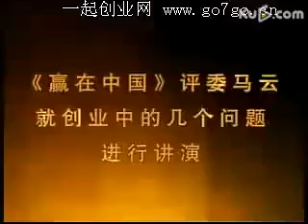马云创业演讲，荡气回肠！